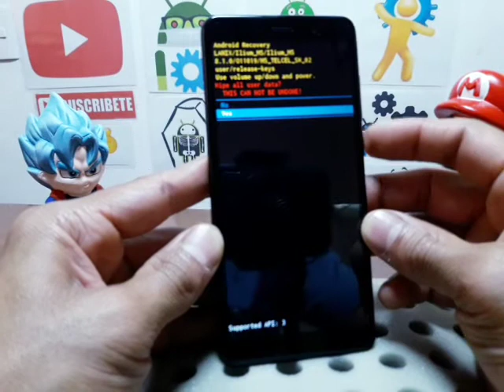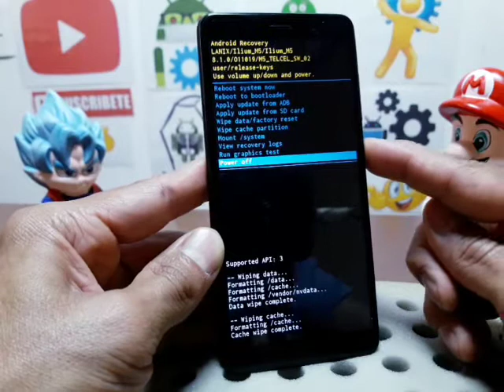lanix m5 hard reset